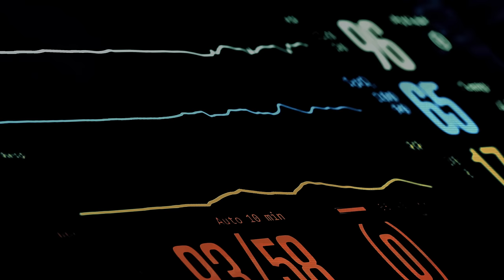X MARKS THE PEDWALK - "Fading Waves" (official video)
Taken from the album "Superstition" by X MARKS THE PEDWALK
Release Date: 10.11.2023 / MESH1010 / CD+DIGITAL
Released and marketed by meshwork music

music and lyrics by Sevren Ni-Arb
produced by Sevren Ni-Arb
recorded and mixed at F.8
mastered at Cottonbeat Studio by Olaf Wollschläger

FADING WAVES

In my mind I feel a fire rain
And my heartbeat's raging loud and wild
In my dreams a paradise - again
Won’t wake up and stay there for a while

Hope and faith are buried, ghosts in chains
All my gods have turned away, no time
There is no pray and I don't loose a game
I would like to safe a life - mine

Can‘t moving on

Seasons drowned in flood of tears
Sorrow on a broken shore

I just want to walk through fading waves
And past the ocean‘s haze
Change these dying days